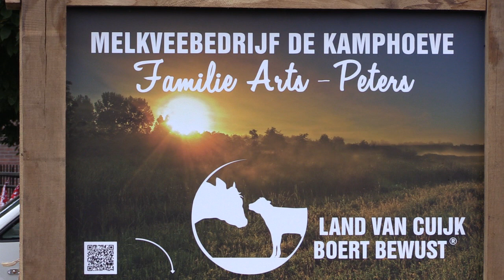Klasseboer Arts Overloon